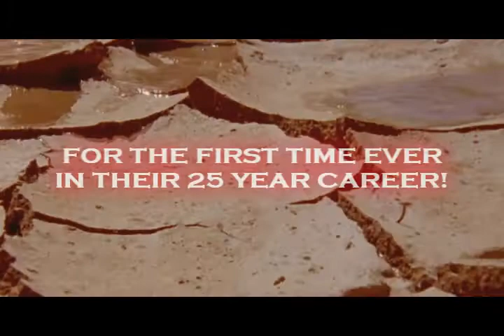Shadow Gallery live at ProgPower Europe promo (desert version)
Legendary American Progressive Metal band Shadow Gallery will perform live at the 2010 edition of ProgPower Europe. After being around for 25 years, this will be their first ever live show! Check the video for further details.